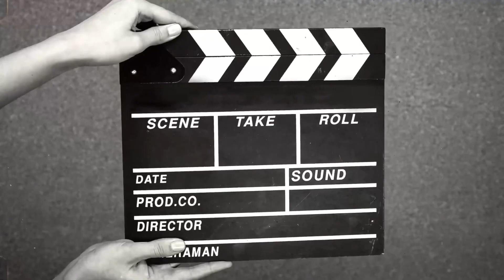Nossa CEIA DE NATAL e ANO NOVO ✨ | ADEUS ANO VELHO E FELIZ 2023 😍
Olá pessoal tudo bem? Neste vídeo compartilho os preparativos para nossa ceia de Natal e Ano Novo, este ano passamos somente George e eu pois não pudemos viajar e passar junto com a família, mas não deixou de ser maravilhoso. Compartilhei neste mini vlog os últimos dias de 2022, e meus agradecimentos à todos vocês que fazem esse canal existir, muitíssimo obrigada que Deus abençoe cada um de vocês.

00:00 no vídeo de hoje...
00:58 preparativos para ceia de Natal
03:22 fui no salão e mercado
07:56 Nosso Ano Novo